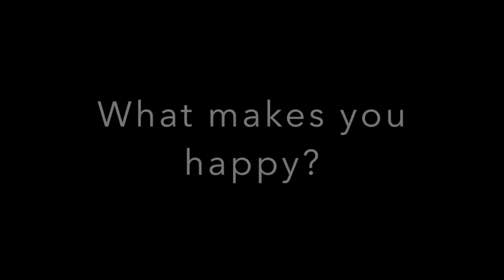What Makes Langmuir Happy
What makes the residents of Stony Brook's Langmuir College? Find out in this video.

Living La Vida Langmuir. Best community in all the land, we love it here. Langmuir - Play Hard, Work Harder. ♥